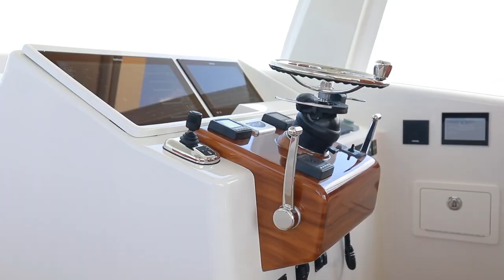Calcutta Boats 480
With the introduction of the Calcutta Fleet’s newest catamaran design, the professional and recreational fishing communities are in for something the likes of which they have never seen before.

The sheer size of the Calcutta 480 will surely turn heads anywhere you go. But add to that a pair of 550 Cummins diesels backed up with Arneson surface drives for a 40+ knot cruise, an incredible fuel capacity and Calcutta’s notoriously efficient hull design and you’ll have the range to follow the fish anywhere they may lead. In other words, you’re in for something special.

The Calcutta 480 reflects everything Calcutta owners love about their boats. A truly unique and incredibly capable battlewagon, for many it will completely redefine the offshore fishing experience.